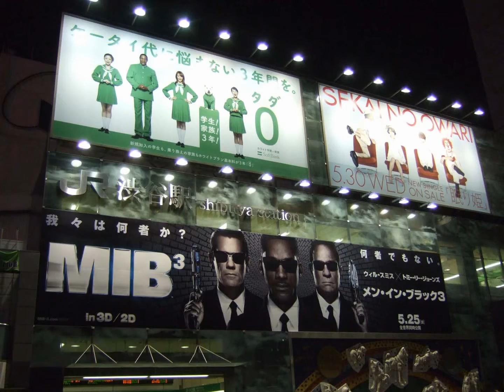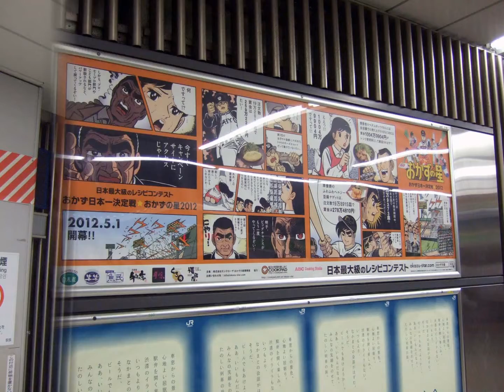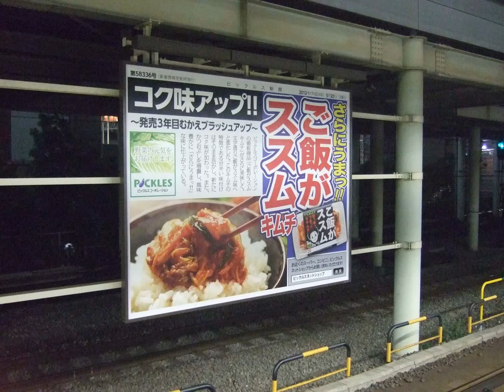阿部寛・夏菜・超新星ほか【スライド★2012/5/20〈20W〉】今週の渋谷駅ビルボード広告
- Shibuya Station HOT 100 Graphics（May. 20, 2012）